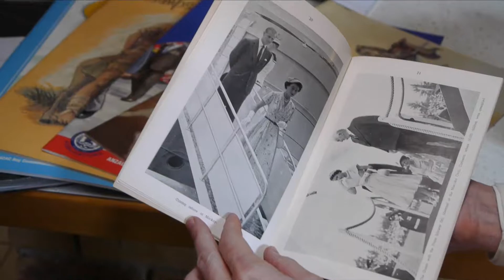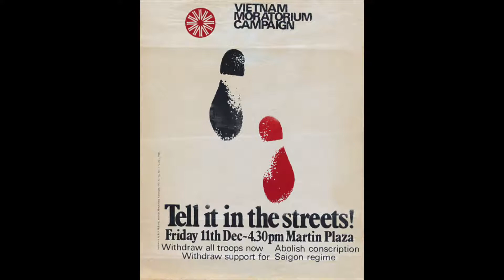Anzac Day Commemoration Committee (Queensland)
A digital story highlighting the work of the Anzac Day Commemoration Committee (ADCC) of Queensland, which was formed on 10 January 1916 at a public meeting organised by the State Recruiting Committee. A local land agent, Thomas Augustine Ryan, recommended the formation of a committee to explore ways of honouring the fallen soldiers of the Gallipoli campaign, and once formed the ADCC devised a ceremonial day to be held on 25 April, the anniversary of the Gallipoli landing. For a century, the ADCC has overseen the conduct of Anzac Day services and activities all over Queensland, and remains central to the organisation of the event today. This digital story includes  images of Anzac Day commemoration in Queensland over the last 100 years, and an interview with former honorary secretary and president of the Committee, Colonel Arthur Burke OAM (Retired).